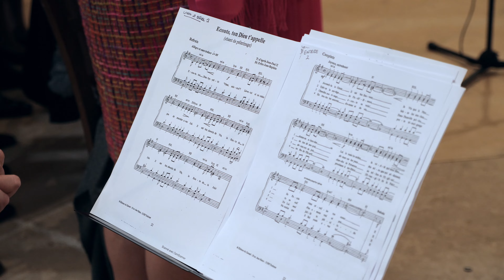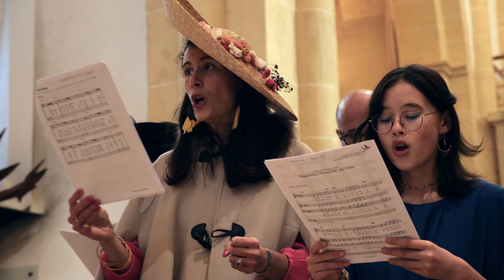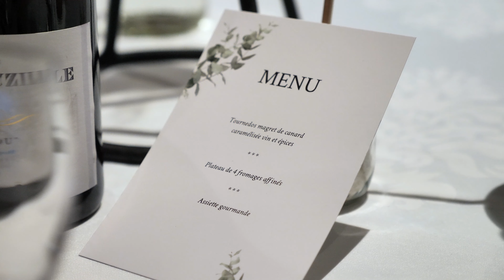Soline & Louis-Marie - Film de mariage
Film de mariage en Saône-et-Loire